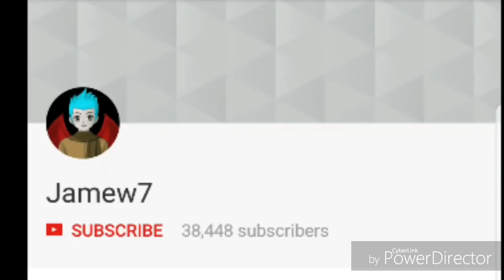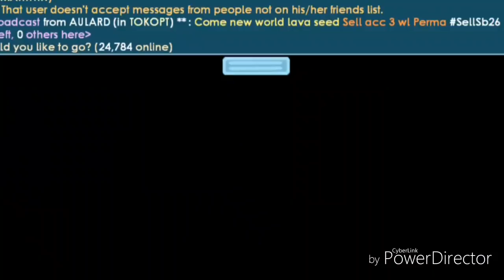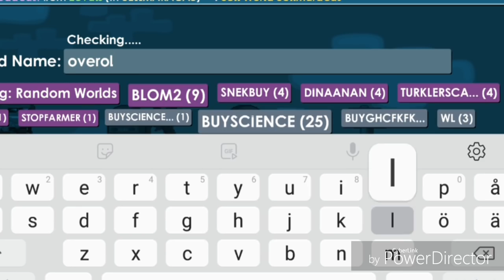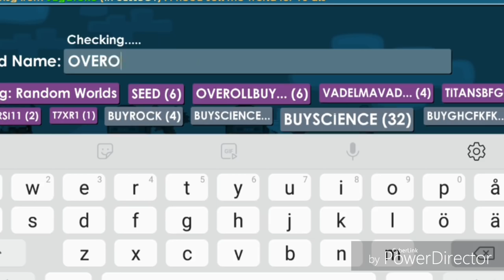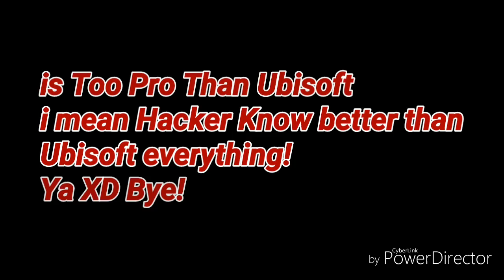GOT HACKED! OMFG! ( RIP @MAHHTIN! ) - Growtopia